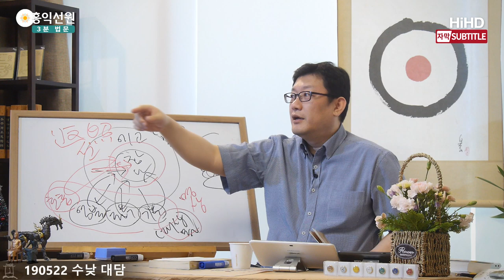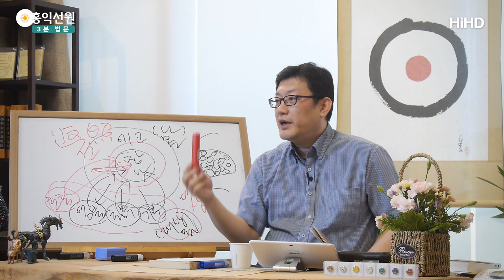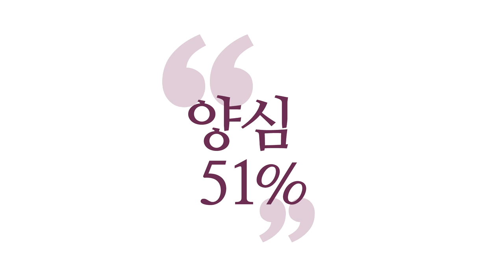[3분 법문] 화두선의 이해 - 뜰 앞에 잣나무 _홍익선원.윤홍식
(190522 수낮대담) 부처가 뭡니까?
여러분 뜰 앞에 있는 잣나무가
"저기도 도(道)가 있다."가 아니에요.
저기도 도가 있다고 하면, 여러분 머리로 이해하게 되잖아요.
그게 아니라 여러분 저 뜰 앞의 잣나무가
뜰 앞의 잣나무로 보이십니까?
깨어서 보면 어떻게 봐야 합니까?
뜰 앞의 잣나무다 아니다 하고
딱 놓고 보면 어떻게 보일까요? 놓고 보라는 거예요.

놓고 보면 너니, 나니, 잣나무니 뭐니 하는 거,
놓고 딱 보면 그것도 참나의 작용으로 보여요.
그것을 얻으라고 뜰 앞의 잣나무 들어준 겁니다.
여기에, 빨간펜 안에도 도가 있어요.
이것도 분해하면 소립자, 다 입자들이고요.
그것도 다 도의 원리대로 굴러갑니다.
"도 아닌 게 없어요."
그러면 여러분 "아, 그렇군요." 하고 서로 끝나요.
아무 도움이 안 됩니다.

여러분 참나를 만나게 도와드리지 못하잖아요.
선문답은 그게 아니라고요.
아까 이런 말씀은 경전에서 교학으로 할 얘기지,
선(禪)에서 할 얘기는 아니에요.
선은 이걸 제시해서, 참나를 여러분이 자각하게
도와드리지 못하면 선이 아니에요.
제 행동, 이 언행이 여러분 내면에 있는
참나를 자극하게 도와드려요.
그러니까 이거 하나 들고도 펜이라고 하지도 말고,
펜이 아니라고 하지도 말고 이거 뭡니까?

그러면 여러분 눈을 부릅뜨고 그냥 보시는 수밖에 없죠.
"뭐라고 하지?" 하면 땡입니다.
"뭐라고 하지?"도 아니에요. 그냥 보고 계세요.
뭡니까, 이게? 이게 여러분 마음이에요.
빨간펜이 여러분 마음이죠. 참나의 눈으로 보면 마음이죠.
여러분이 이게 나 밖에 있는 펜이다, 아니다 안 하고
딱 보시면 그냥 여러분 깨어서 이걸 보고 계실 뿐이에요.
그냥 여러분 마음입니다. 알아차리는 참나의 작용일 뿐이에요.
여러분이 알아차리니까
여러분 마음 안에 이게 나타나 있는 것뿐이에요.